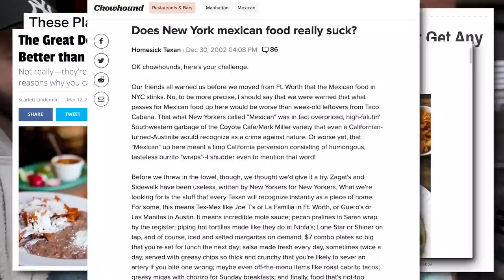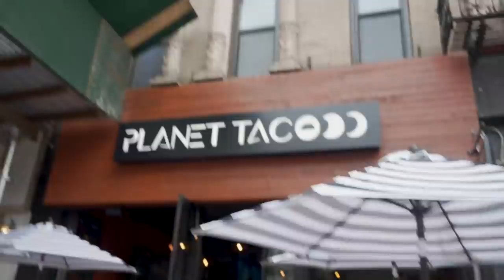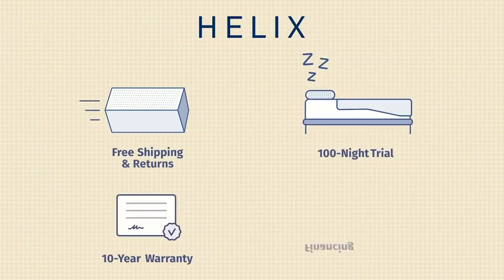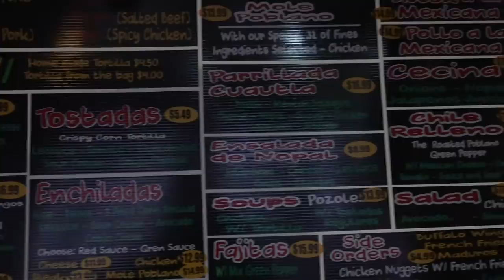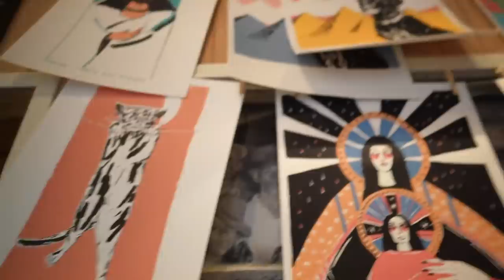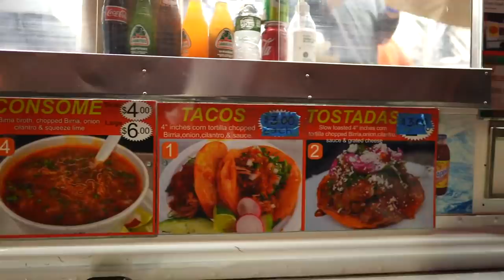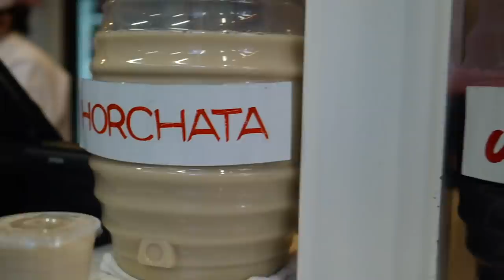Can TACOS in NEW YORK Beat Tacos in LOS ANGELES?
Thanks Helix for sponsoring this video & providing us with new mattresses. for up to $200 off your mattress and two free pillows!

TACOS RANKED BY BEST TO WORST:
Birria Landia Williamsburg - Juicy Birria Taco Truck
Los Tacos No. 1 - Great Tijuana Style Tacos
Cuatla Modelos - Cuatla Style Tacos
Planet Taco - Intergalactic Tacos
Jajaja - Vegan Tacos
Amigos - High End Spanish Tacos
Yellow Rose - Great TexMex
El Cabron
Taco Recipes - Cheap TexMex
Tributo - Flavorful
San Loco - Classic TexMex
Pinks Cantina - Having Fun Tacos

FOLLOW THE FUNG BROS.

CAMERA //
EDITOR //